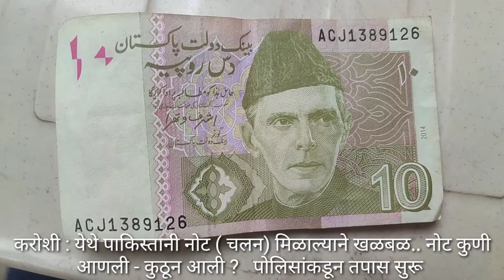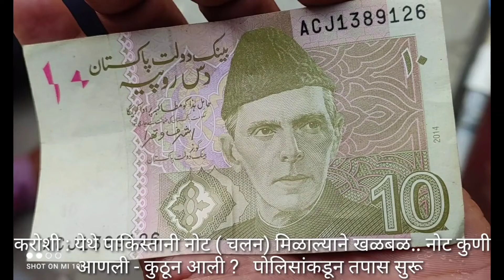8 April 2022